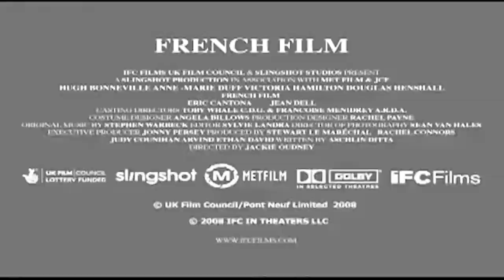🎥 FRENCH FILM (2008) | Movie Trailer | Full HD | 1080p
A comedy about how French and English cultures differ in their attitudes on relationships.

Director: Jackie Oudney
Writer: Aschlin Ditta
Stars: Peter Agnelli, Adrian Annis, Benjamin Bellecour